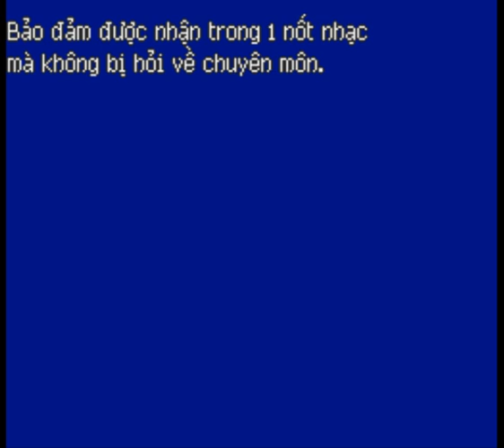Mẹo phỏng vấn xin việc